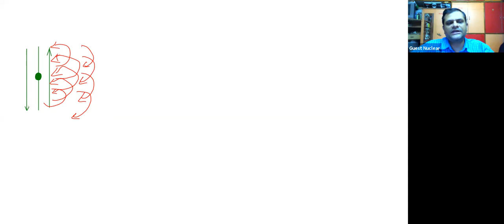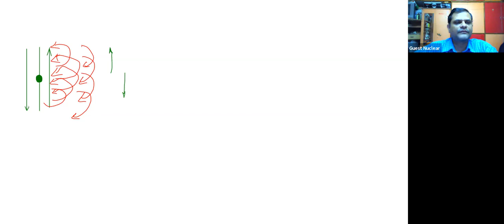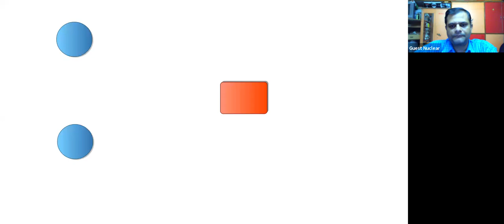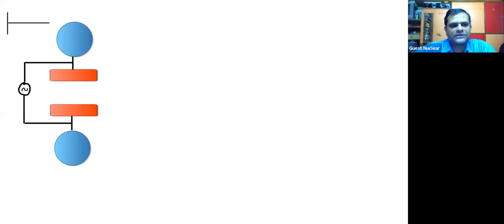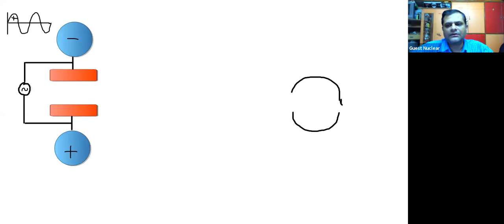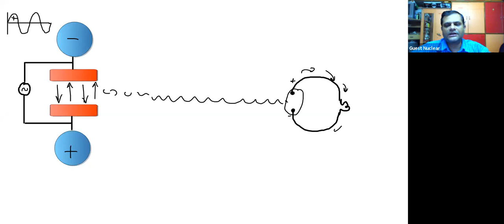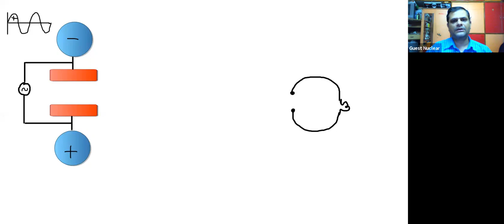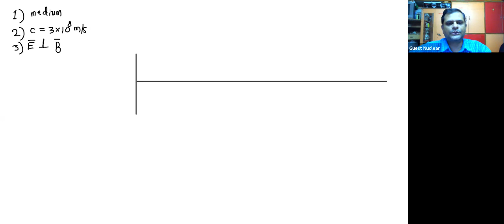Electromagnetic Waves lecture 2 | 11th physics | Tushar sir